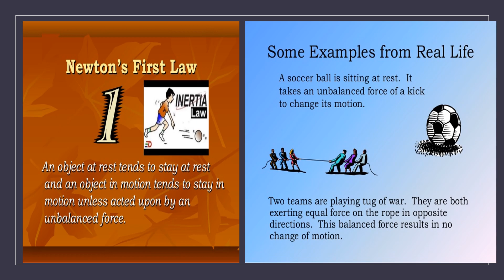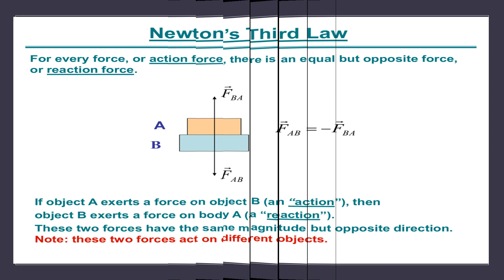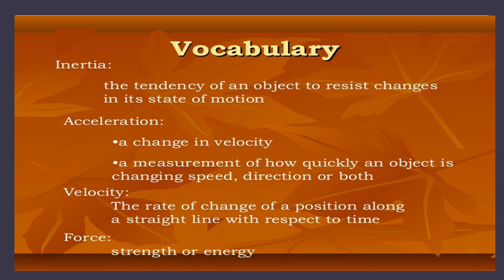Isaac Newton's History and Findings (Gravitational force, Newton's law and Newton's telescope)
Hi, how many of you know the Isaac Newton's history and his findings.
1)Gravitational force
2)Newton's first law
3)Newton's second law
4)Newton's third law
5)Newton's reflecting telescope
There is an activity too. Good luck.
Happy Learning.